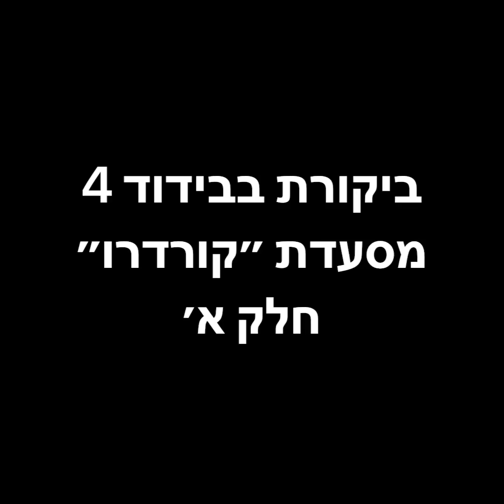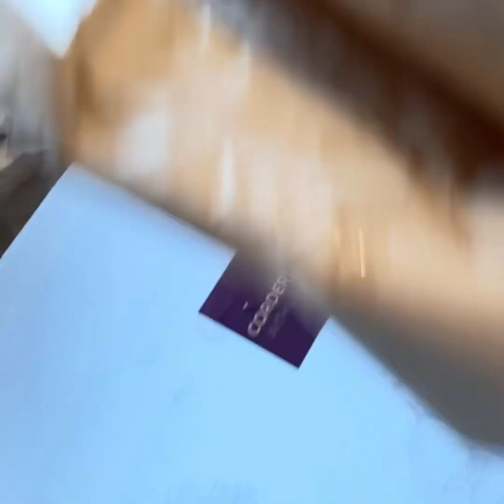ביקורות מהבידוד: ניב אוכל בשביל 3 - ארוחה משפחתית של מסעדת קורדרו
איזור חלוקה: תל אביב
שורה תחתונה: ארוחה משפחתית נהדרת, שאת חלקה צריך להכין לבד (למשל הכנסת הפסטה ל-3 דק׳ למים רותחים).
האוכל: לחם קינואה עם מטבלים. סלט בורגול, סלט עדשים, חצי עוף מעושן, סלמון מעושן, פסטה בולונז עבודת יד.

ביקורת חדשה, מרץ 2020